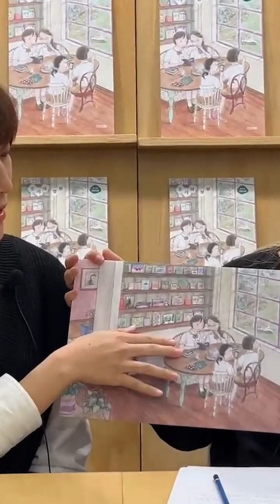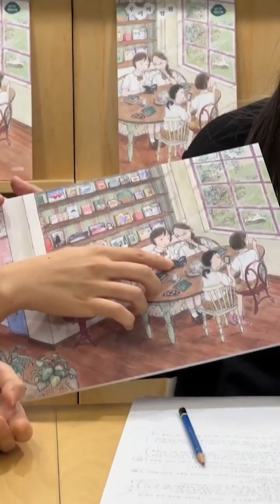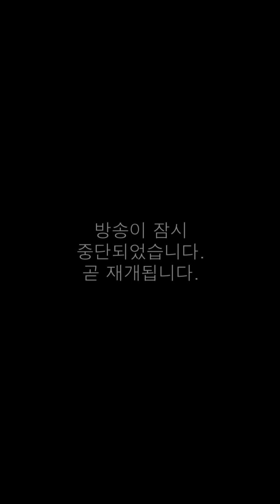우리의 정원 김지현 작가 라이브 북토크 😃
지난 주 목요일 '책방 사춘기'에서 《우리의 정원》 라이브 북토크가 있었습니다. 김지현 작가님의 조근조근한 말들과 장슬기 편집자님의 차분한 진행 덕분에 계속 집 중을 하게 만들었던 북토크였더랬지요. 😉

북토크 당일에 시청을 놓쳐 아쉬우셨던 분들이라면(물론 너무 궁금하신 독자분들도..!) 어서 재생 버튼을 눌러주세요. 😏

❗아차, 그리고 김지현 작가님과 직접 소통하며 책을 읽어나가는 온+오프 독서모임! '목요독서회' 신청을 받고 있습니다.

관심 있으신 분들은 아래의 링크를 통해 신청해 주세요 😃